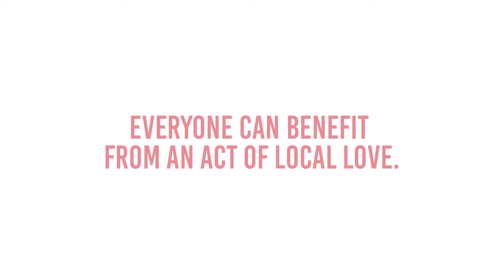Mental Health - Zoe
Cecil shows his local love by supporting mental health programs—like the one that helped Zoe get her life back on track.